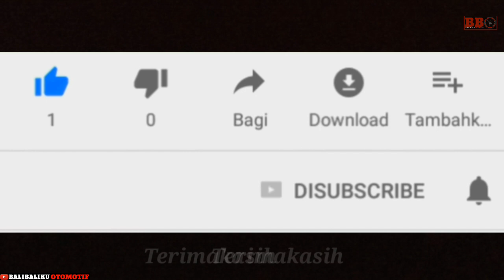Honda Gorilla Masih saudaranya honda monkey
Honda Gorilla dan honda monkey sama sama menggunakan mesin 50cc dengan daya 4,5dk. Cuma bedanya honda gorilla memiliki sadel yang beda dan tangki bensin yang lebih gemuk dan tinggi daripada honda monkey.